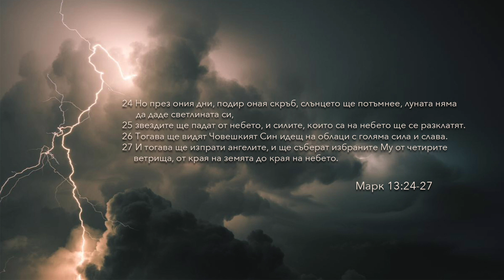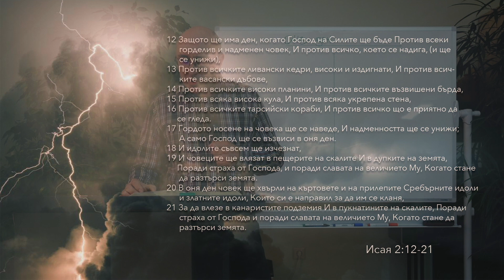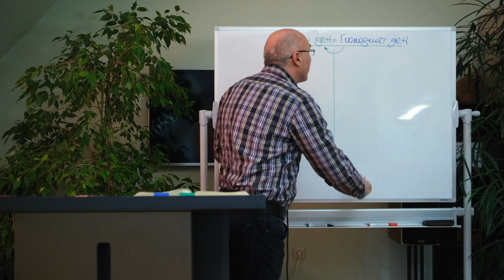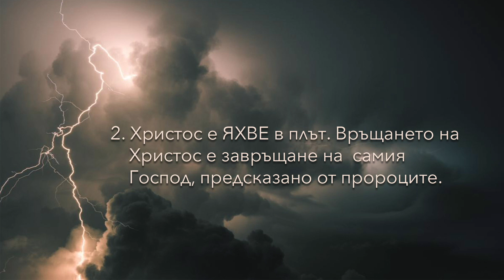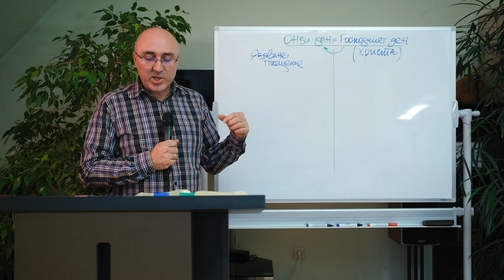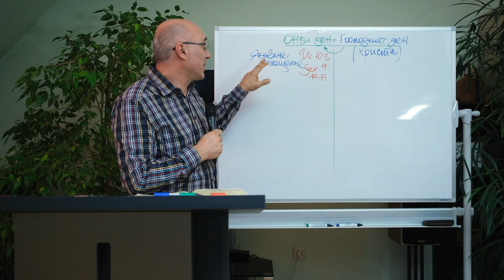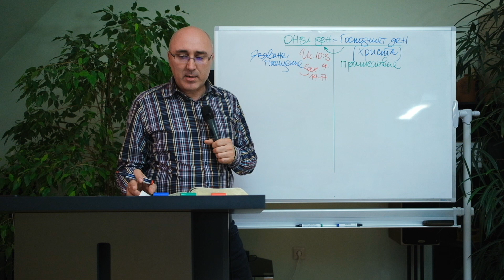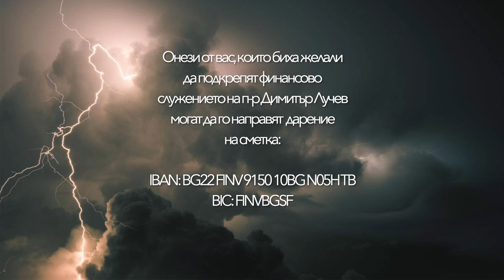Господният ден | 1. Денят на Христа | п-р Димитър Лучев